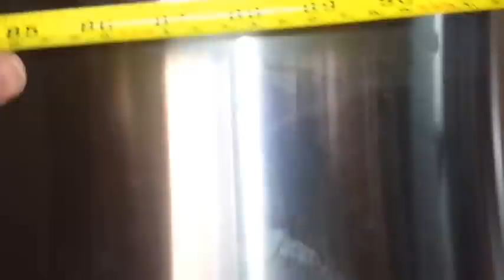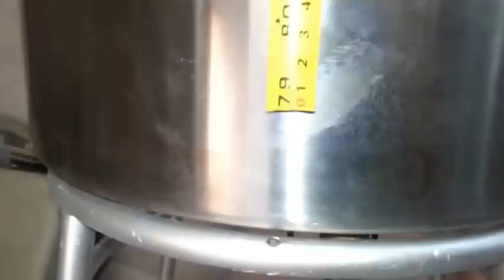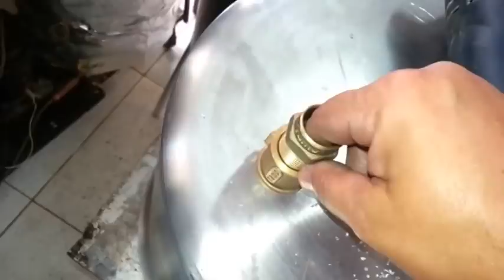Clone Braumeister passo a passo parte 2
Continuação da montagem da panela automática para fabricação de cerveja artesanal.
Nessa parte veremos a colocação da torneira e da panela do centro.